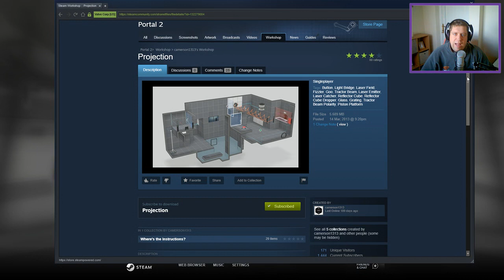[Portal 2] "Projection" by camerson1313